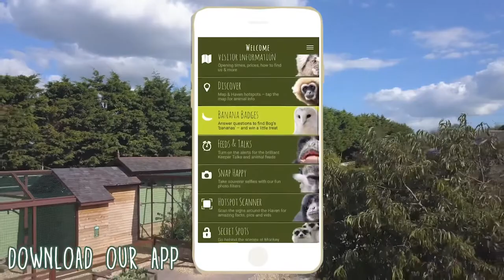Welcome to Monkey Haven